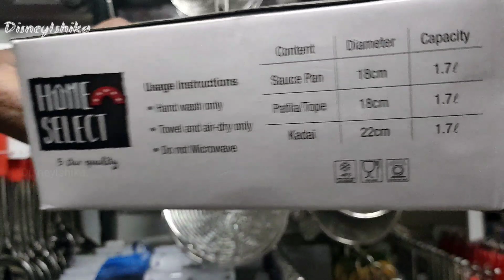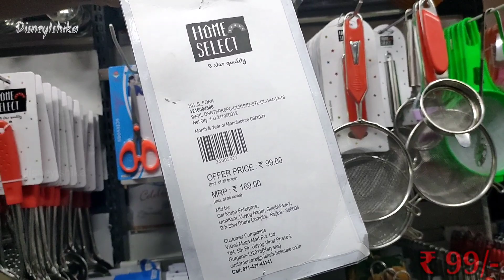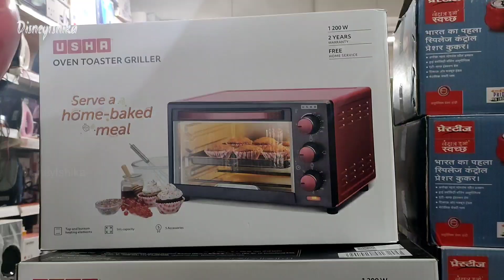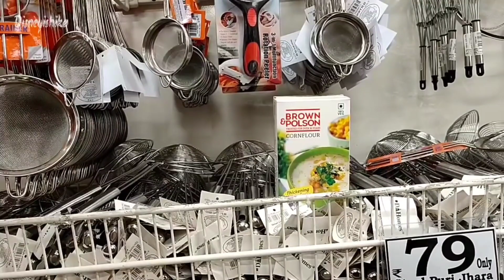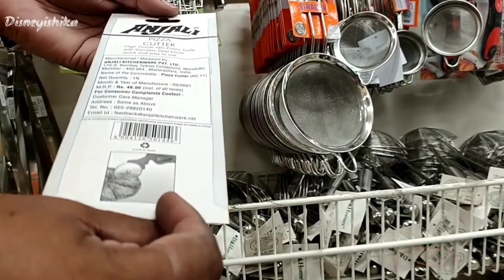D Mart Stainless Steel Collection Sale || D Mart Latest Offers On Stainless Steel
Today I am showing you D Mart Store a Huge Collections of stainless steel are available at D Mart Store. The Prices of D Mart are Very Low but quality are High. D Mart is One of the trusted store in India. Do visit your nearest Dart Mart Store. I hope this video will be helpful for you.

Hyderabad